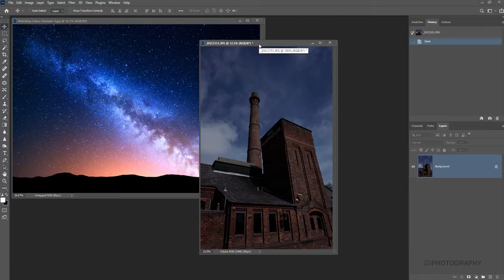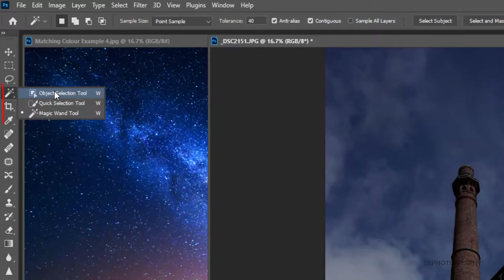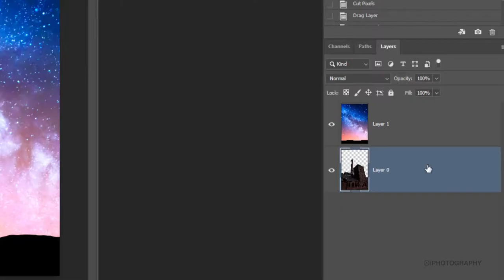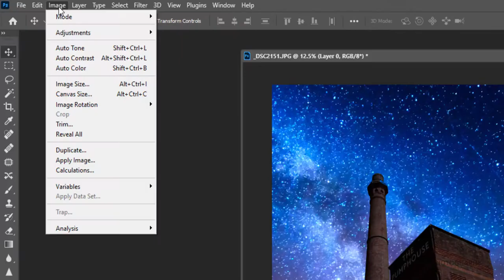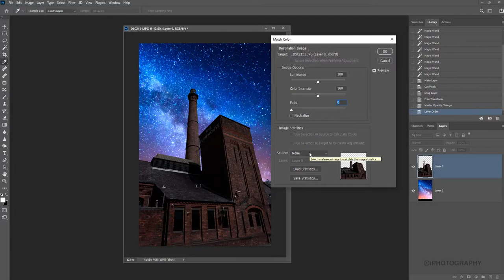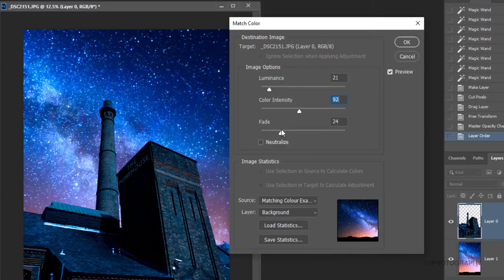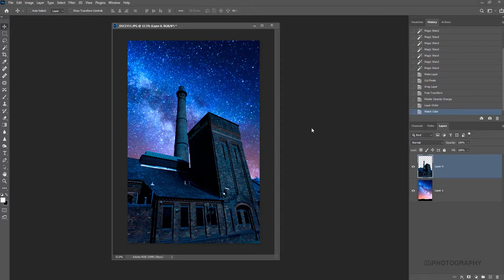How to Share Colours from 2 Photos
Have fun with this quick video about stealing the lighting and colours from one photo and putting it on another!